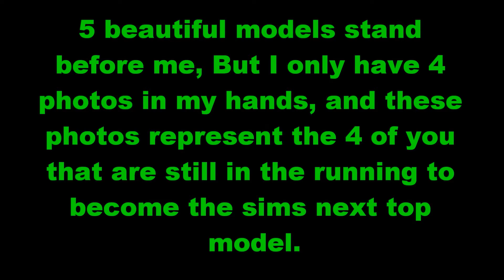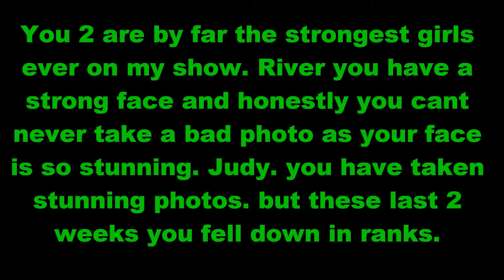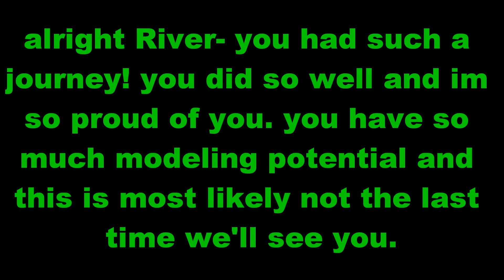Sims Next Top Model: Cycle 4 Ep10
music in this video is not mine. and is used for entertainment only.